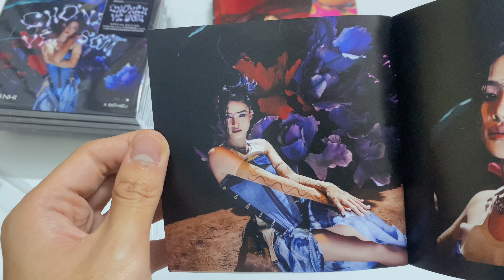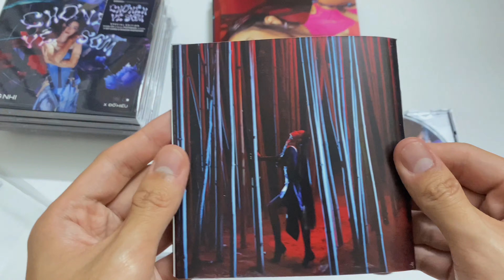[Unboxing] Đông Nhi - Chớ Nên Về Sớm (CD Single/Fanmade)